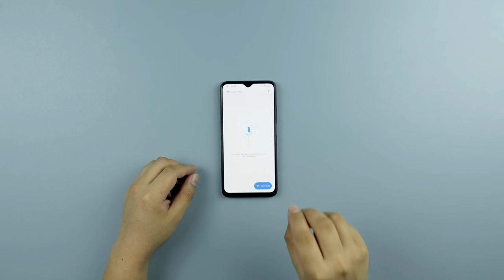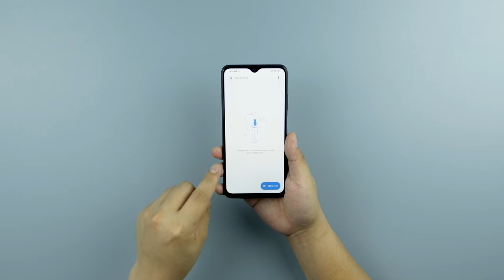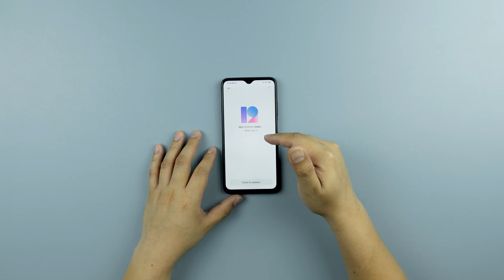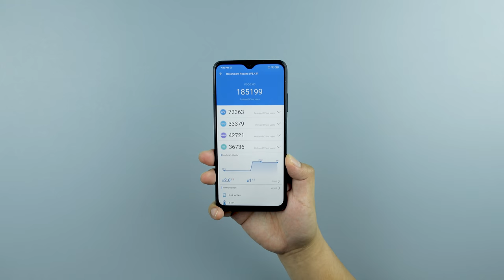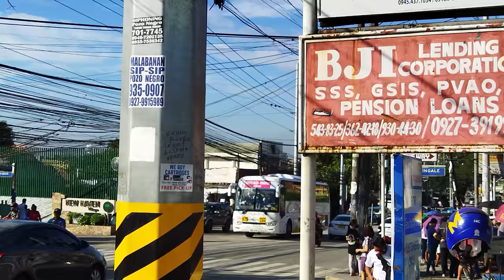XIAOMI POCO M3 - Hindi Katulad ng Inaasahan Mo!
Panoorin muna bago bumili..

0:00 - Intro
0:21 - Xiaomi Poco M3 Pricing
1:02 - Xiaomi Poco M3 Unboxing
2:52 - Xiaomi Poco M3 Design
4:37 - Xiaomi Poco M3 Fingerprint Scanner
5:03 - Xiaomi Poco M3 Display
7:06 - Xiaomi Poco M3 Performance
9:33 - Xiaomi Poco M3 Camera
11:23 - Xiaomi Poco M3 Battery Performance
12:17 - Final Verdict
14:49 - Outro